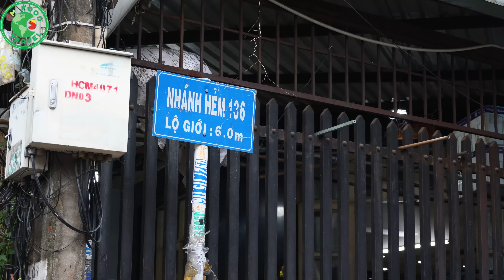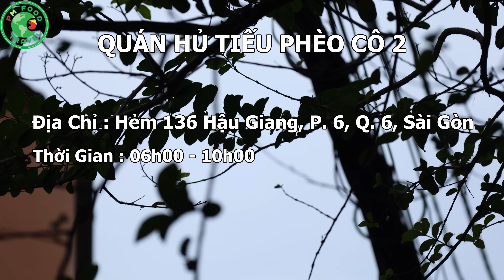Hủ Tiếu Phèo Dì Hai Từ 20K Gần 40 Năm Bán Lấy Công Làm Lời Chiều Khách Hết Mức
00:00 - Tóm Tắt Clip
00:21 - Intro Kênh
00:31 - Hướng Dẫn Đường Đi
01:24 - Chào Khán Giả
02:19 - Intro Quán
02:47 - Địa Chỉ Quán & Tìm Hiểu Quán
17:19 - Intro Món Ăn
17:37 - Ăn Hủ Tiếu Phèo
24:44 - Đánh Giá Món Ăn - Kết Thúc Clip
👉Địa Chỉ: Hẻm 136 Hậu Giang, P. 6, Q. 6, Sài Gòn
👉Thời Gian: 06H00 - 10H00
- Ngày Chay bán món Chay
👉Giá: Từ 20K / Phần